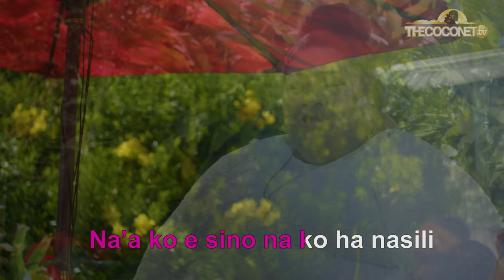Poly Song Book - Kalipoli Na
Popular Tongan sad love song about unrequited love performed by Lata Ma'u & Sione.